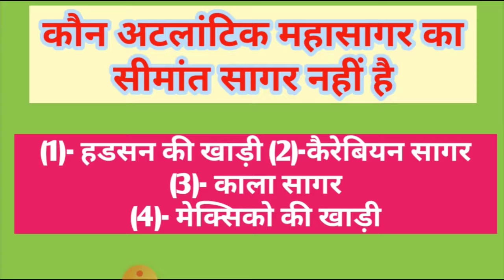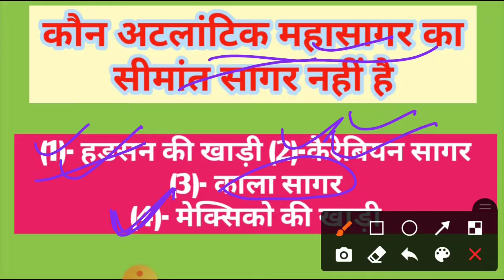कौन अटलांटिक महासागर का सीमांत सागर नहीं है